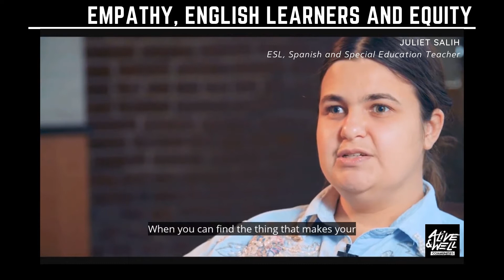MODDC Toolkit: Empathy, English Learners and Equity (Juliet Salih 03)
MODDC Toolkit: English Learners
Title: Empathy, English Learners and Equity
There is so much value in taking the time to relate to students, talk about identity, and learn students’ stories. By building empathy, we can reach equity.

Guest:
Juliet Salih
ESL, Spanish and Special Education Teacher

Alive and Well Communities
Alive and Well’s consulting services help organizations effectively create long-term, sustainable cultural change using the latest science around trauma, toxic stress and resiliency.

Missouri Developmental Disabilities Council (MODDC)
MODDC is here to assist individuals, families and the community to include all people with developmental disabilities in every aspect of life.